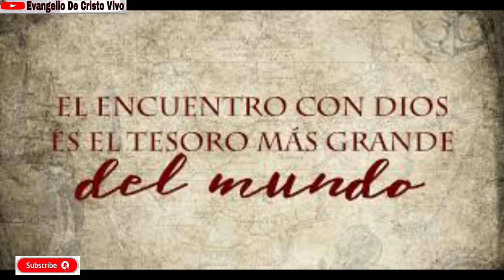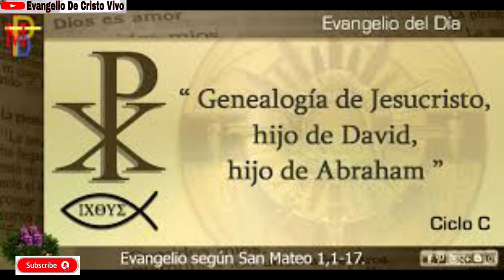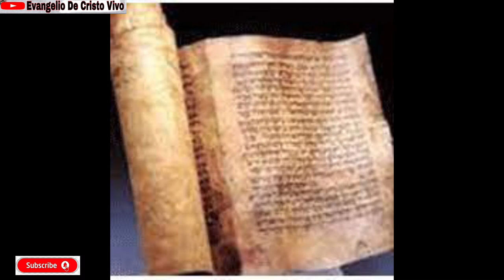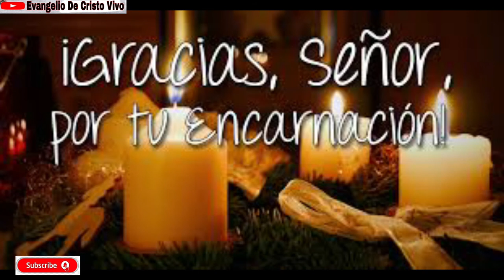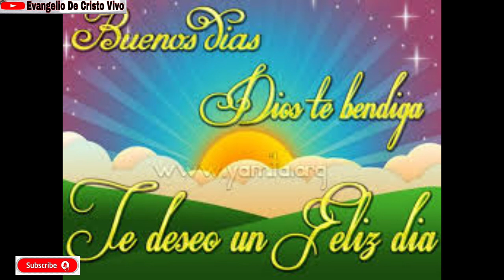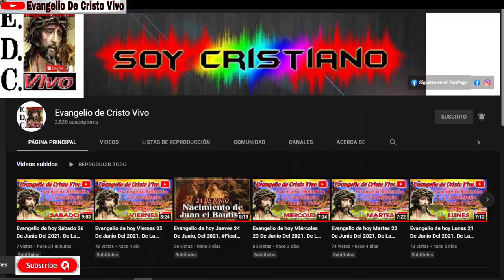Evangelio De hoy Viernes 17 De Diciembre, Del 2021. Feria de Adviento, Genealogía De Jesús.